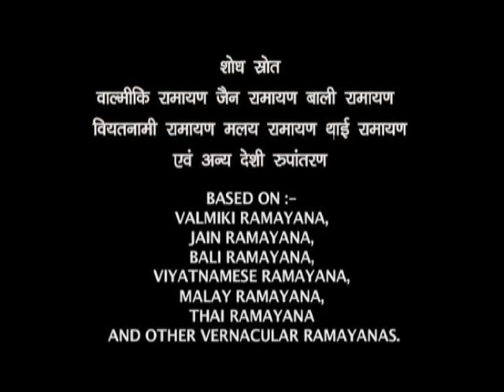Ep : # 68 - Sankat Mochan Hanuman | संकट मोचन हनुमान